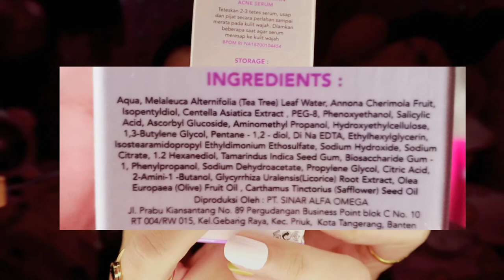WAJIB TAU!!! Sebelum Beli Scarlett Whitening Acne Serum || REVIEW JUJUR!!!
Hayyy guys maaf banget nih baru nongol lagi hehe
Video ini juga di take dg dadakan, dan di awal video klian bakal liat kekesalan aku bhahaha. Karena ini udah di take ulang. Video pertama ternyata g ada suaranya huhu :'(
Jadi mohon maaf kalau ada salah kata, kesalahan dalam pengeditan, dan pengulangan kata yaw harap maklumi..
Dan kalian pasti bakal ngerasa aku gendutan di video ini!!! enggakkk!! itu karena rambut aku kependekan huhu :'(
Nah, divideo kali ini aku mau bahas tentang serum "WHITENING ACNE SERUM" dari "SCARLETT"
Jadi buat yg belum beli wajib tonton sebelum beli yaa!!
Happy watching!!!